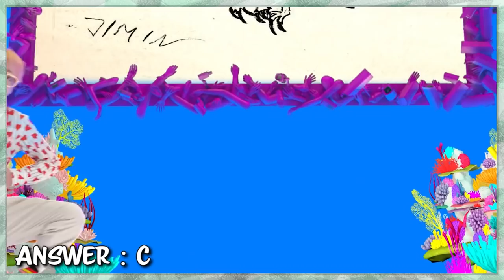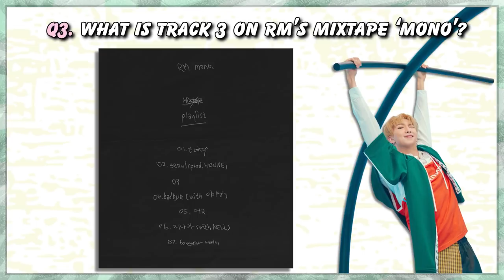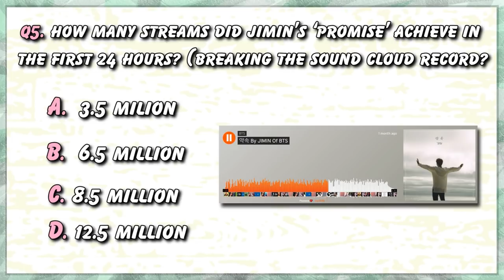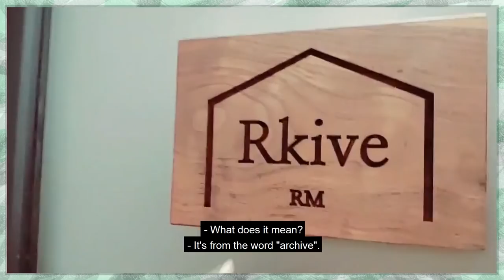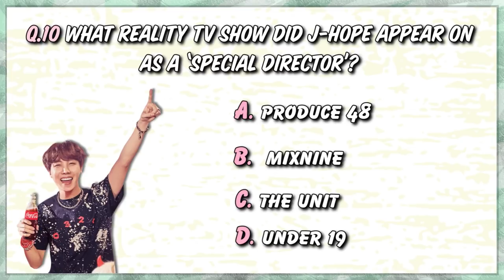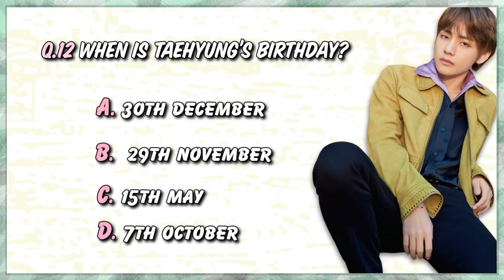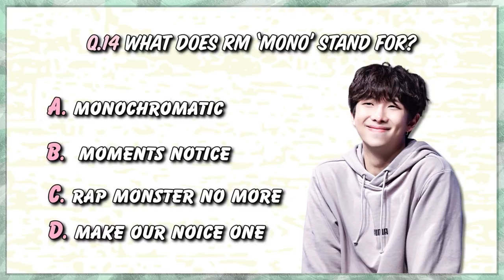Army Quiz! (HARD) How well do you know BTS?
Finally made a Pt.2 of Army Quiz! Hope you like it! Please let me know what you got and if it was too hard or too easy!

❤ Hey guys please check out this website if you like K-pop especially BTS, merch or fashion! They have some really cool stuff and its free international shipping! ❤

BTS Quiz
Bts Game
KPop Quiz
Kpop Game
BTS Army
Army